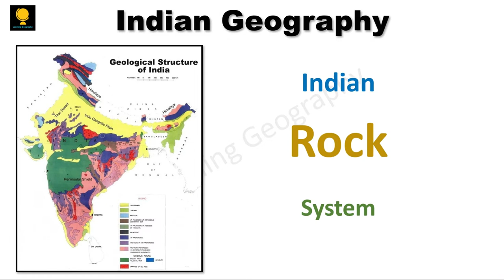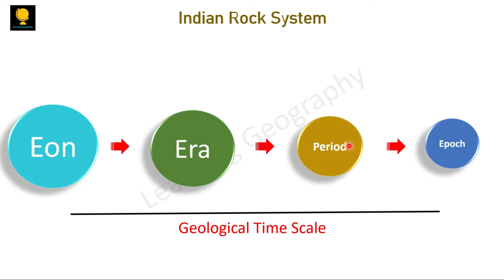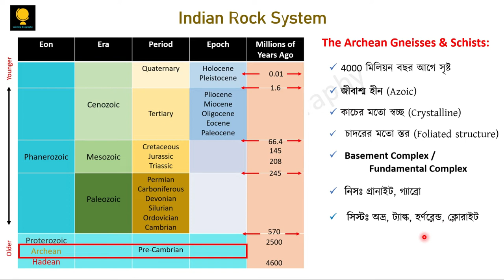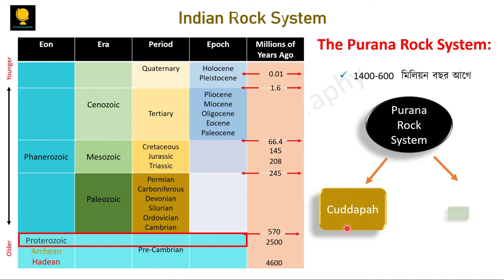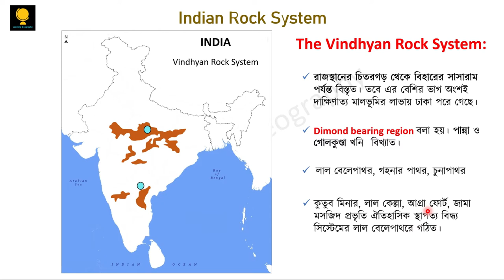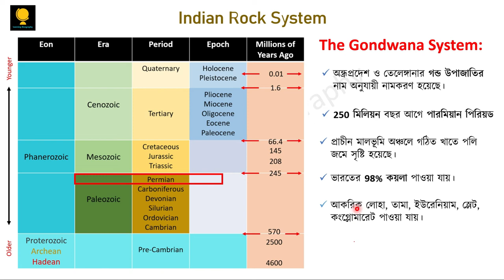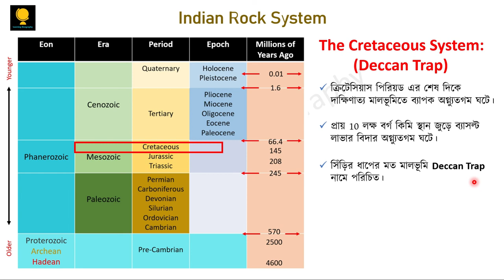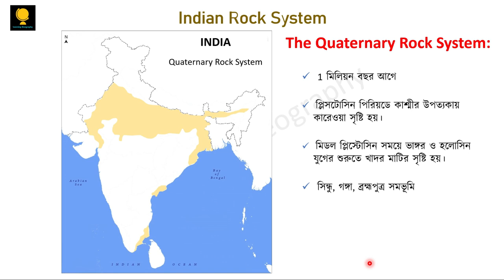ভারতের শিলা বিন্যাস | Indian Rock System | Rock system of India | WBCS, UPSC, SLST,NET,SET etc.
এই ভিডিওতে আলোচনা করা হয়েছে ভারতের শিলা বিন্যাস ( Indian Rock System ) সম্পর্কে।